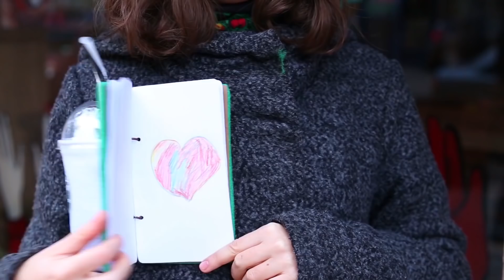5 объемных блокнотов своими руками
Сегодня мы подготовили сборник удивительных мастер-классов! Мы покажем 5 оригинальных идей объемных блокнотов своими руками! После этого видео вы сможете сделать блокноты в виде бургера, пончика Hello Kitty, M&Ms, картошки фри и в виде кофе из Старбакса!

О канале Трум Трум:
Простые мастер-классы - как сделать своими руками классные поделки! У нас на канале вы найдете мастер-классы по скрапбукингу, плетению из газетных трубочек, поделки из папье-маше и многое другое.
Сделайте это легко! Make it easy!

Вопрос дня: какой блокнот понравился тебе больше всего? Пиши в комментариях!